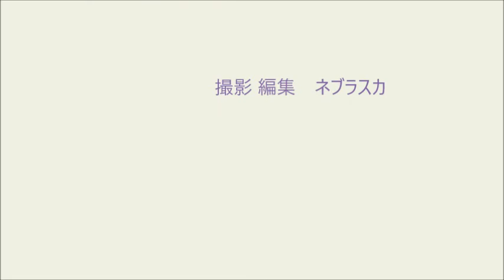161217.センターで稽古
161217.センターで稽古